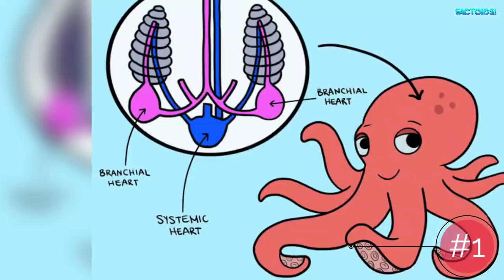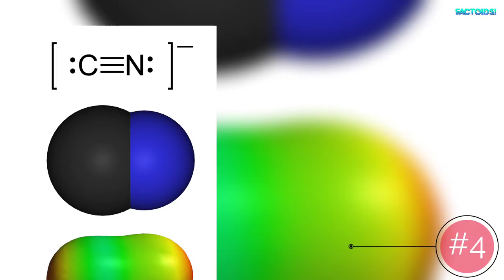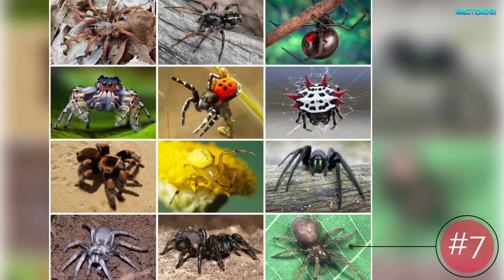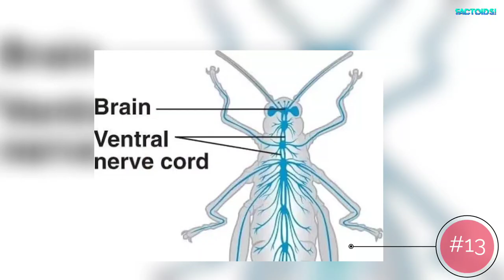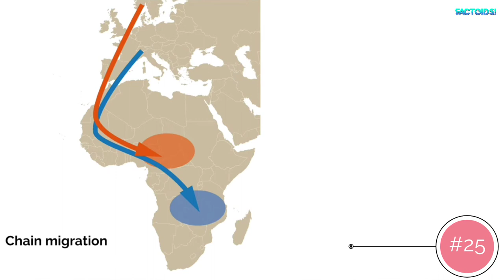25 Factoids you need to know about animals (Part 2)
From the Colossal Squid's basketball-sized eyes to the not-so-pink plumage of the Howler Monkey's booming shout, the animal kingdom is full of interesting surprises! Here are 25 MORE of the most amazing facts about animals.